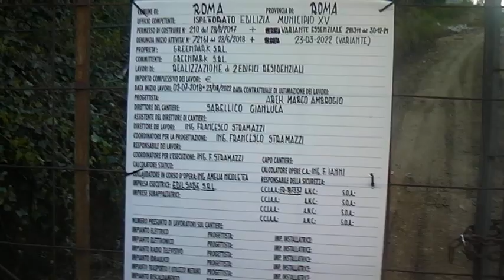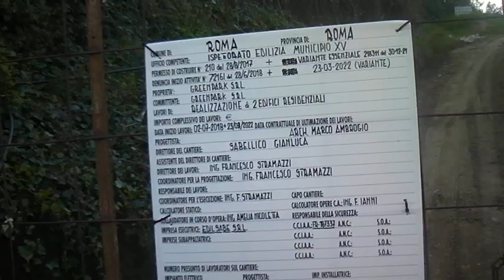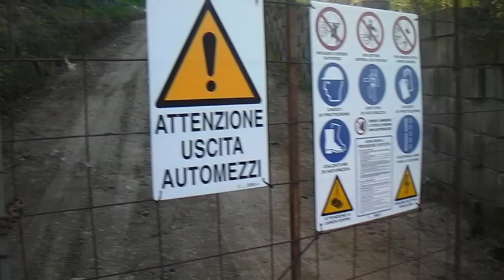EDIFICAZIONE NEL PARCO DI VEIO SDV 0315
EDIFICAZIONE NEL PARCO DI VEIO - SITUAZIONE ATTUALE SDV 0315